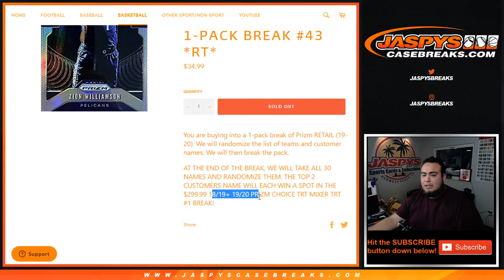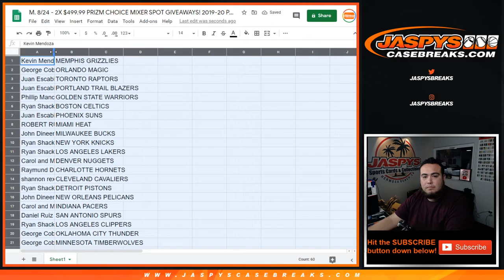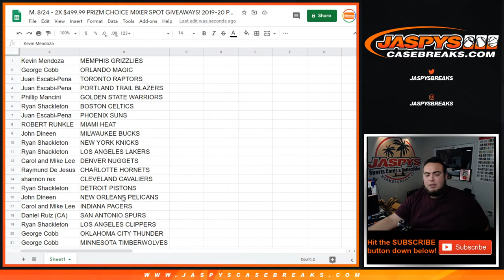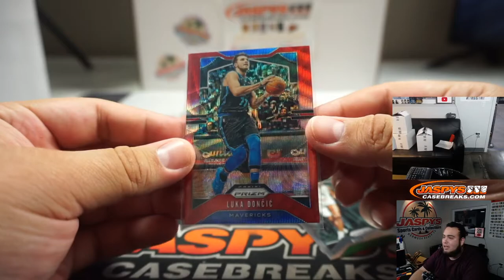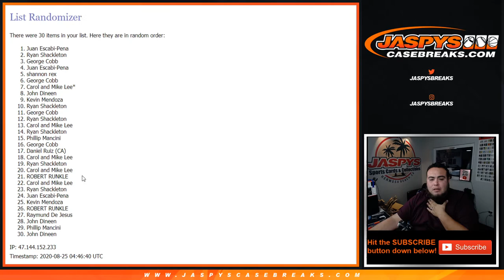M. 8/24 - 2X $499.99 PRIZM CHOICE MIXER SPOT GA! 2019-20 PANINI PRIZM RETAIL 1-PACK BREAK #43 *RT*